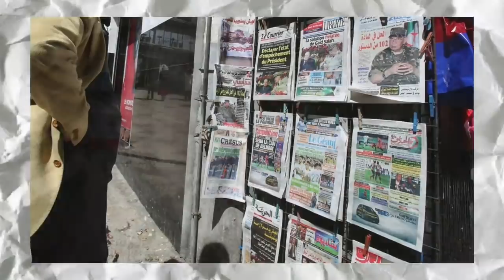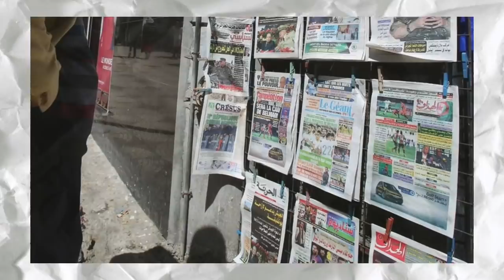Tebboune et Chengriha corrigent les erreurs de Bouteflika et Gaïd | Les médias caméléons...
Le Premier ministre algérien, Abdelaziz Djerad a reçu vendredi 3 janvier un appel téléphonique de la part du Premier ministre français, Édouard Philippe. Le responsable français a ainsi présenté ses félicitations et encouragements à son homologue algérien, installé récemment à la tête du gouvernement.